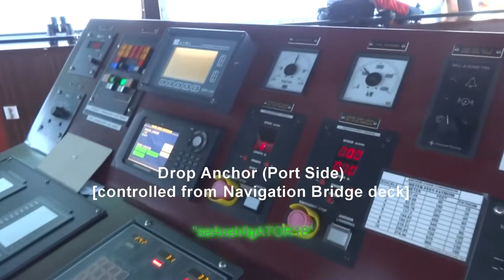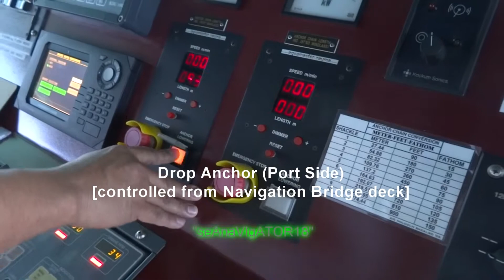Anchoring @ Singapore East Anchorage